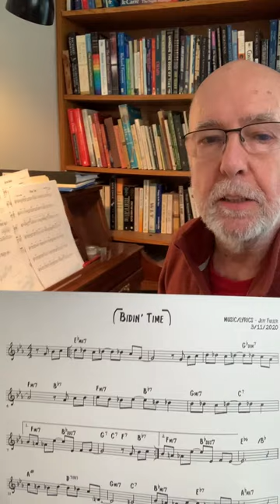"Bidin' Time" Jeff Fuller original tune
Original tune (lookin' for lyrics?) composed Mar. 11, 2020.
Posted today in honor of our new President, Joe Biden!